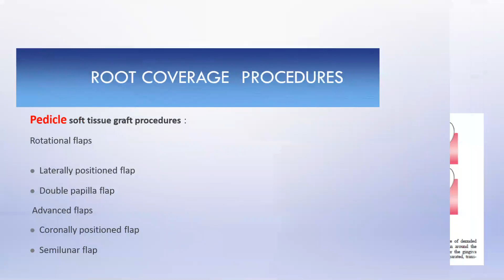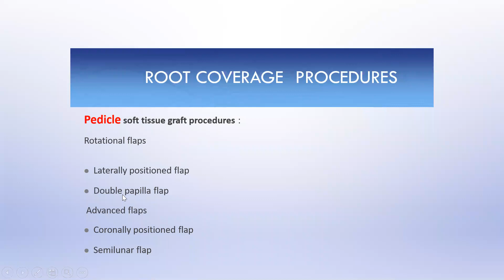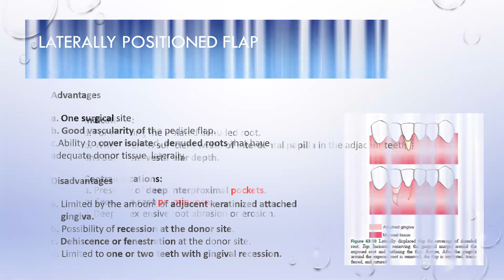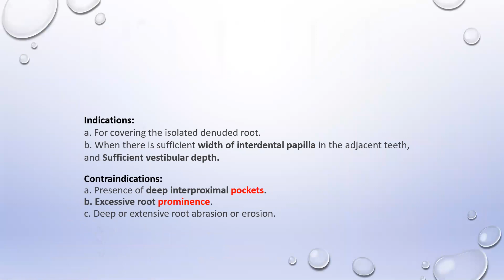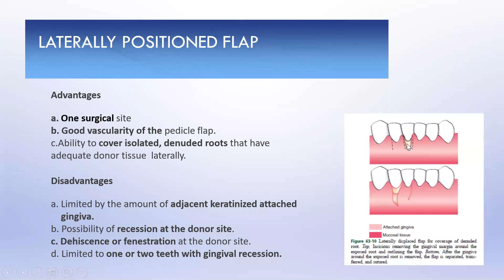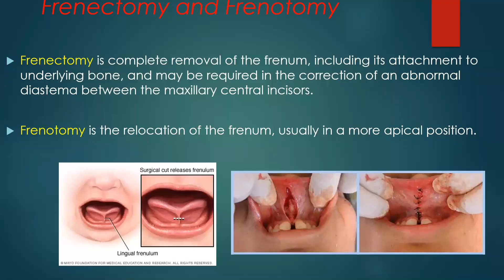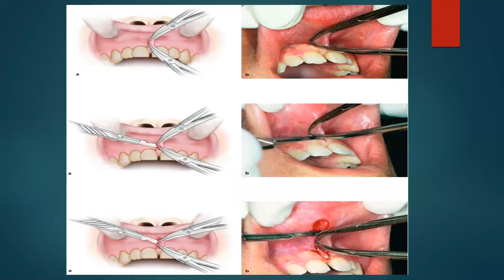esthetic of periodontal disease p1